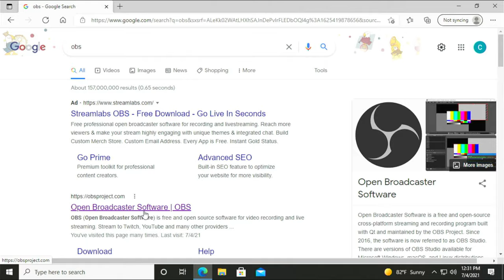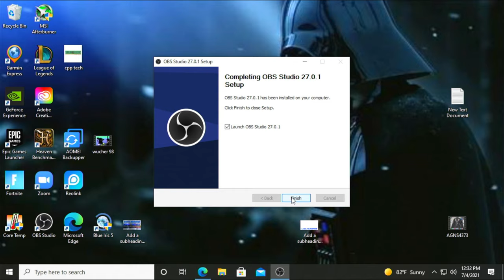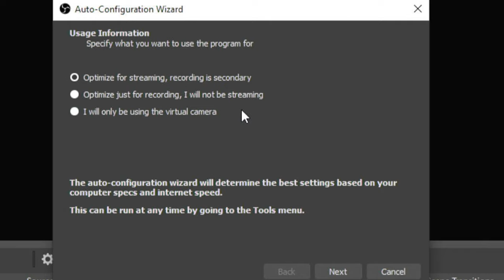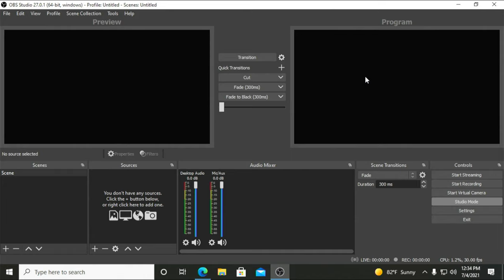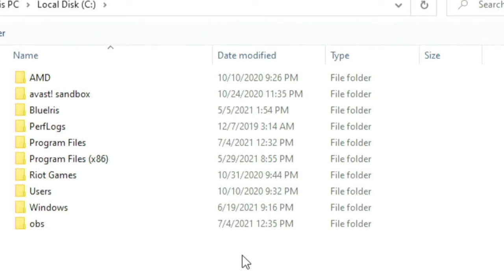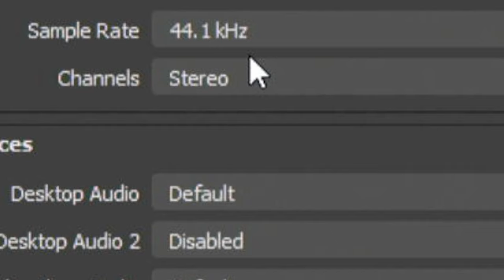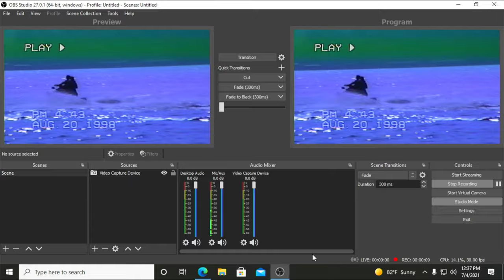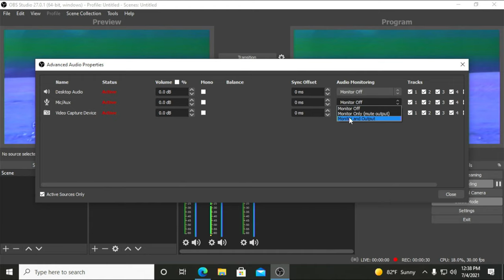VHS TO DIGITAL WITH OBS UNDER $30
STEPS TO TRANSFER YOUR OLD VHS TAPES TO YOUR COMPUTER USING OBS ON YOUR COMPUTER. YOU WILL HAVE TO BUY TWO ITEMS THAT WILL COST UNDER $30